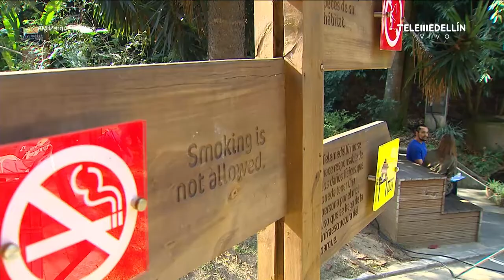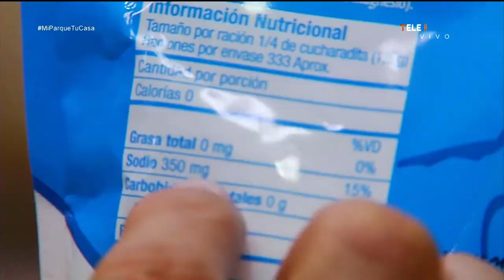Conociendo más sobre la hidroponía y el entrenamiento Wellness [Mi parque, tu casa] Telemedellín